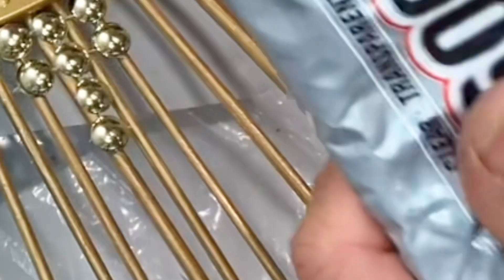DIY With Plastic Plate & bamboo Sticks Creating a Golden Mirror Wall Art🌹On a Budget💰